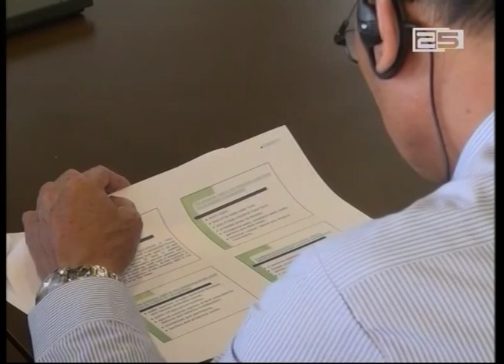განხორციელებული რეფორმები მიწის სფერეში- იუსტიციის სახლმა ლაოსის დელეგაციას უმასპინძლა